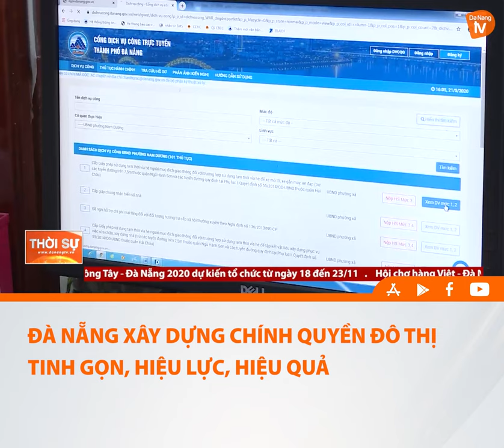ĐÀ NẴNG XÂY DỰNG CHÍNH QUYỀN ĐÔ THỊ TINH GỌN, HIỆU LỰC, HIỆU QUẢ